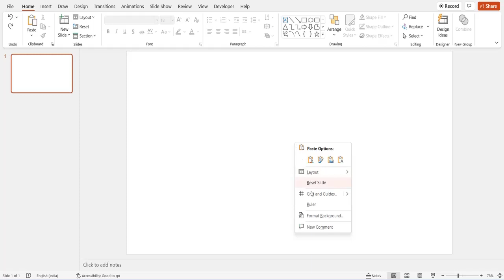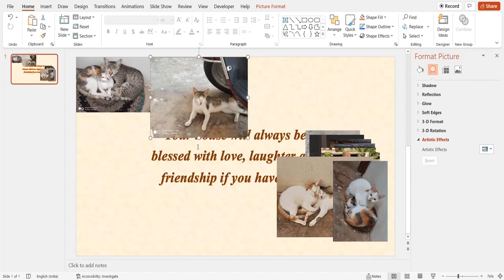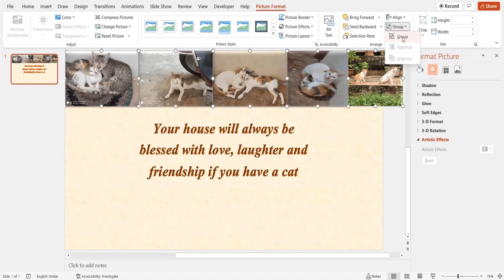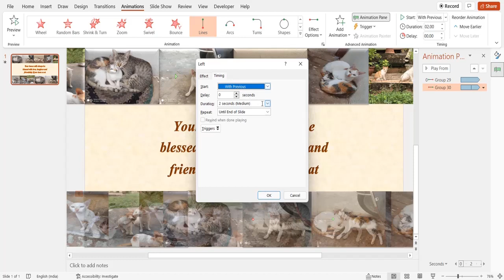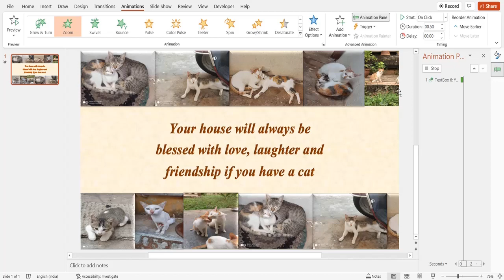Picture Scrolling in PowerPoint | PowerPoint Animation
This video includes tutorial to create picture scrolling animation in PowerPoint (Version - PowerPoint 2016)

Note
This video is a copyright content and cannot be uploaded or reproduced on YouTube and any other media. This template can be used for personal use.